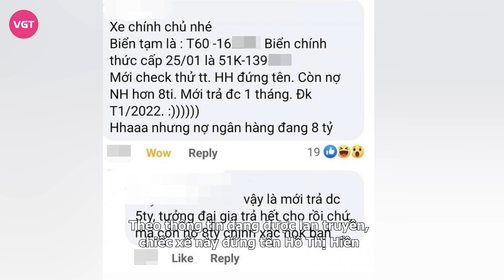Hiền Hồ mất tích, xế hộp 13 tỷ phủ bạt kín mít dưới hầm chung cư suốt 1 tuần qua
Hiền Hồ là cái tên hot nhất làng giải trí những ngày qua khi vướng lùm xùm chấn động. Cho tới hiện tại, vẫn chưa rõ ai là người phát tán chùm ảnh riêng tư của giọng ca này.